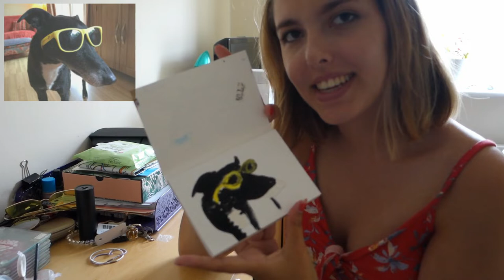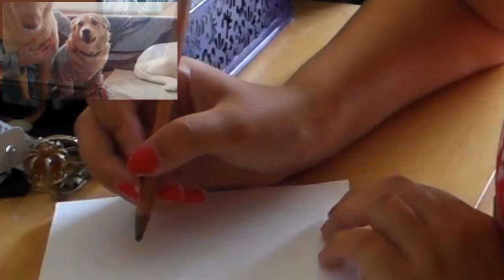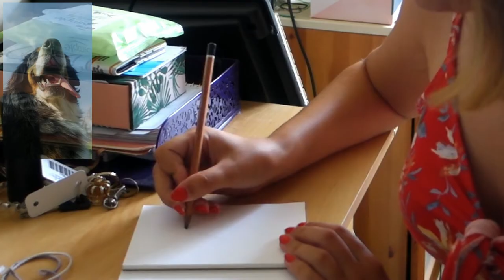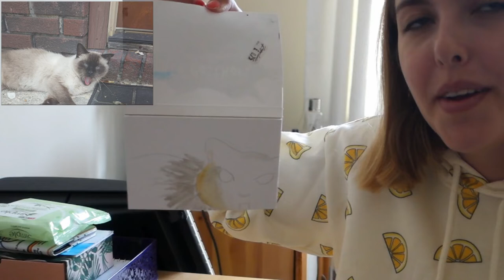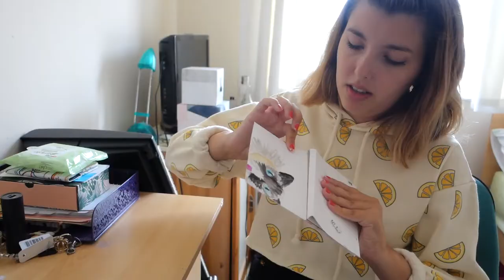Painting Your Pets (badly) [CC]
PLEASE DON'T B MAD I TRIED MY BEST kind of
WHICH ONE IS YOUR FAVOURITE DISASTER??